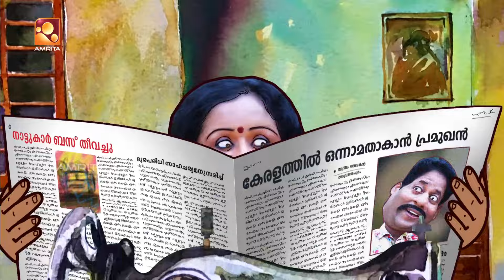Aliyan vs Aliyan | EP: 496 l പെൻഷൻ | Comedy Serial | Amrita TV